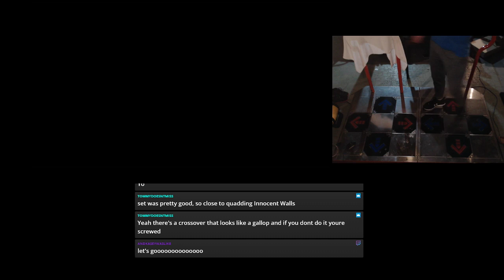Beat Prisoner 2ex 1miss